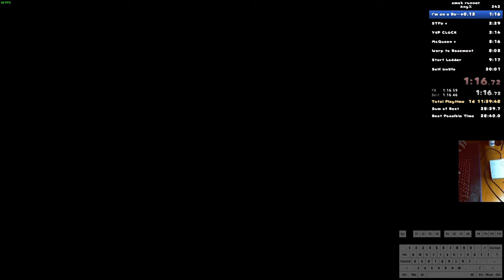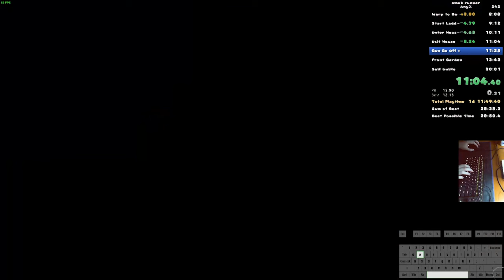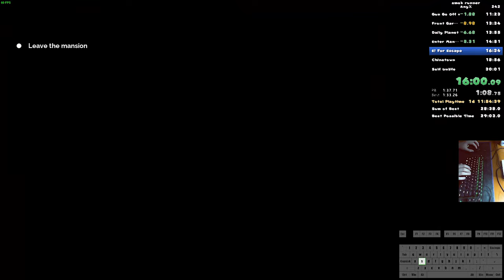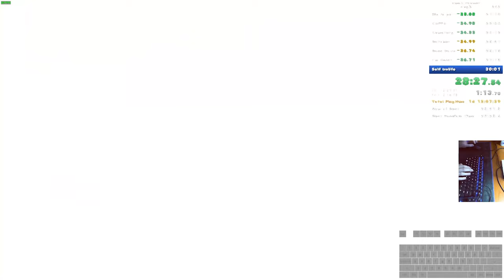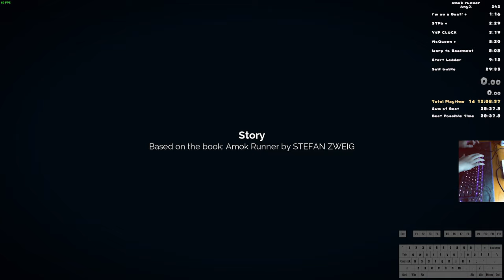Amok Runner 29:35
WASD is rebound to YGHJ In razor synapse
Main Channel